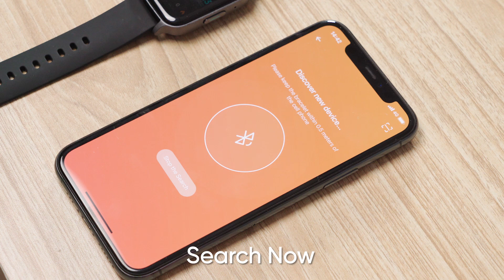JOYROOM JR-FT3 Pro Smart Watch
Operation Guide Video For Smart Watch